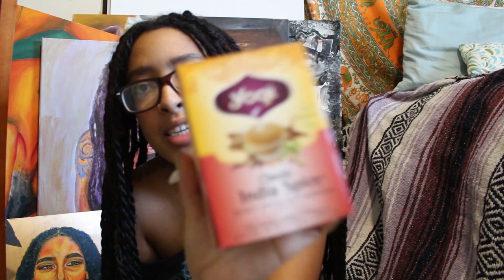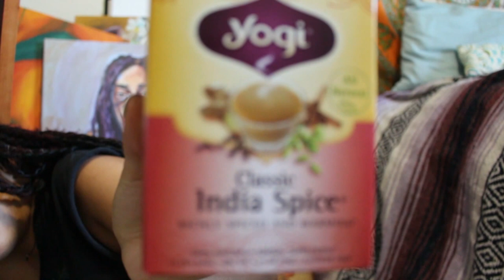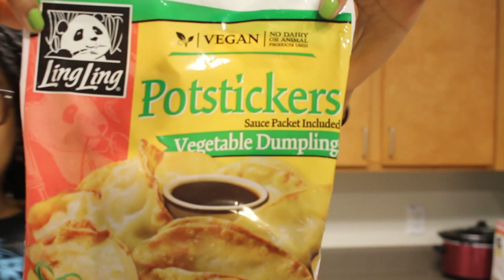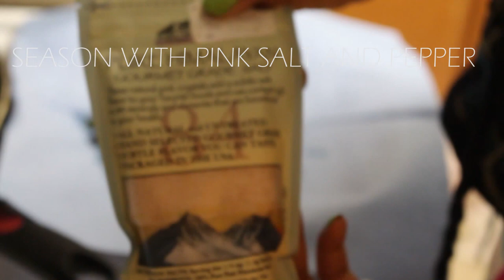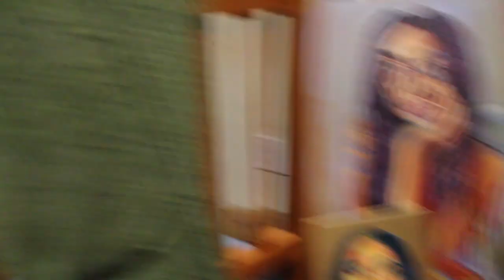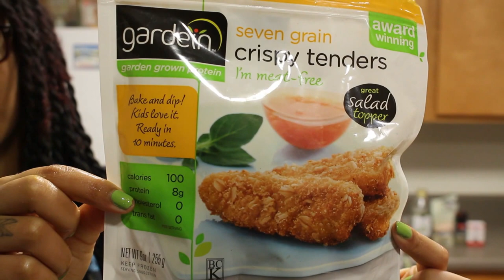WHAT I EAT IN A DAY (VEGAN) + ACRYLIC PAINTING SEGMENT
Remember to watch in HD for better quality!